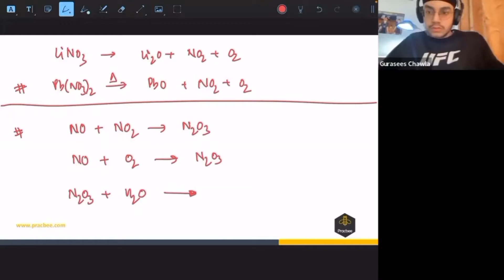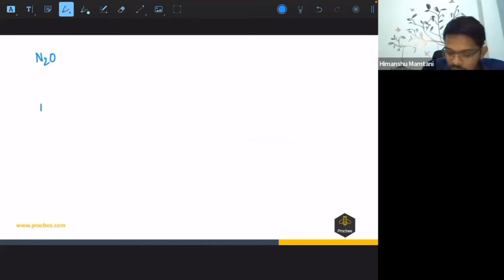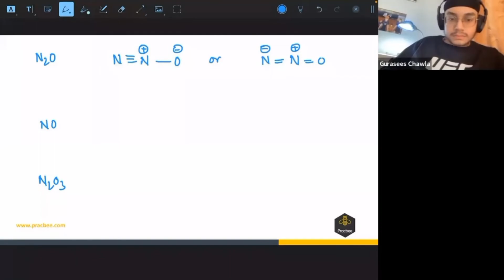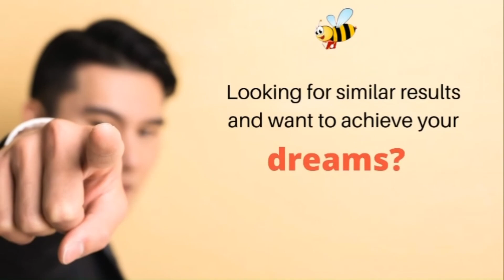P block:Oxides of nitrogen by Himanshu Mamtani (IIT Kanpur), Grade 12, JEE & NEET Chemistry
P block:Oxides of nitrogen with our expert teacher Himanshu Mamtani (IIT Kanpur).Get amazing Tips & Tricks to boost your NEET score.